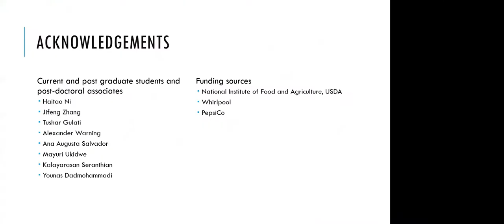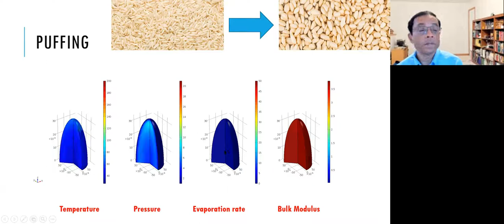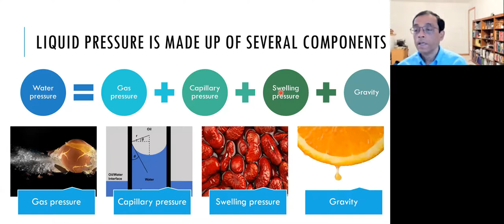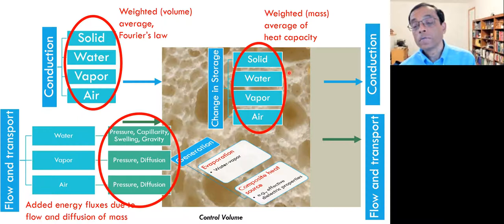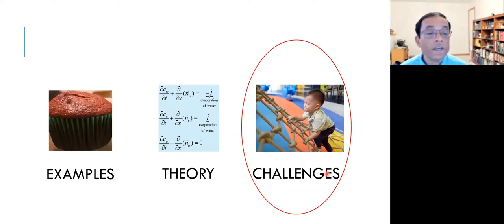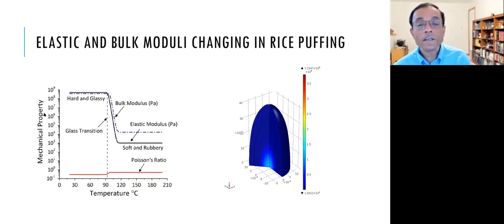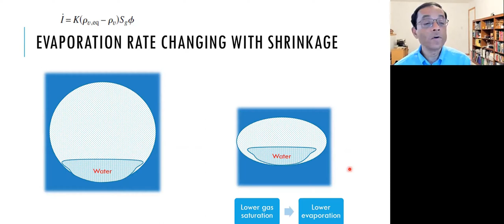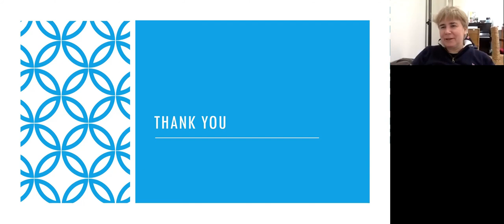Poromechanics as a food process modeling framework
Presentation by Prof. Ashim Datta, Professor at Cornell University, NY
Abstract:
My 30+ year career has been devoted to developing a mechanistic framework for the modeling of the evolution of product, quality and safety during food processing that can effectively handle a large number of practical situations and be easily implementable in a software for widespread use of computer-aided food process engineering. This framework consists of multicomponent, multiphase transport in food as a deformable/swellable porous medium with reaction-diffusion based models of food quality (color,  texture). Food being a complex material, there are serious issues in estimating the porous material properties and how they change during processing, coupling of various physics, and relating to variables of practical interest that are little in common with other materials processing. I will share what we have learnt in building the poromechanics framework, including the current gaps in knowledge.